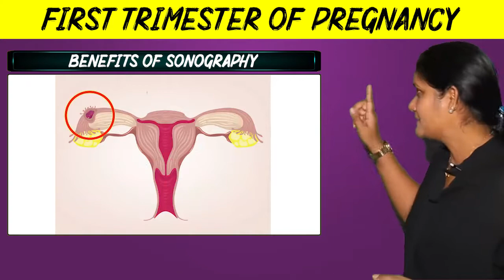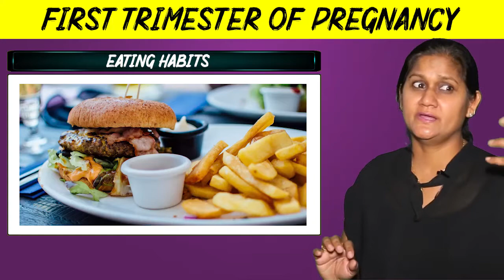First Trimester Of Pregnancy | Dr. Sushila Saini | Jaipur Doorbeen Hospital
The first trimester is the most critical time in your pregnancy and every stage of pregnancy brings different issues and concerns. Watch out Pregnancy Series part 2 by Dr. Sushila Saini, Gynecologist & Obstetrician as a guide to understand the road map to the first trimester of your pregnancy journey.

8, Devi Nagar Mod, Metro Pillar No. 78-79,
New Sanganer Road,
Jaipur, Rajasthan